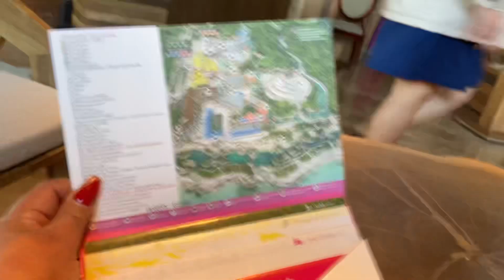XCARET MEMBRESÍA! SI VALE LA PENA!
XCARET cambia tú vida ! Has tu cochinito! Un lugar único que mereces vivir.